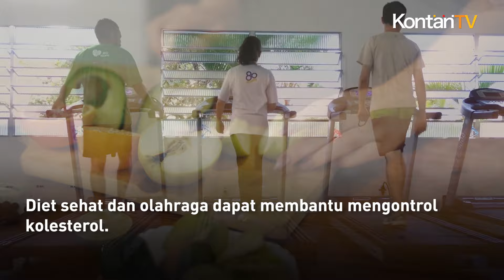Inilah 6 Kebiasaan Sehat untuk Menjaga Kondisi Jantung dan Pembuluh Darah | KONTAN News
Jaga Kesehatan Jantungmu, Hidup Sehat & Aktif!

Kesehatan jantung adalah fondasi kehidupan yang sehat dan bahagia. Tapi tahukah Anda, jantung kita rentan terhadap berbagai masalah seperti tekanan darah tinggi, kolesterol, dan gaya hidup yang kurang sehat.

Jangan khawatir! Dengan menerapkan kebiasaan sehat setiap hari, kita bisa menjaga jantung tetap kuat dan bugar.